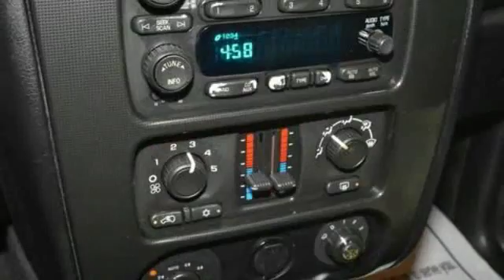2007 GMC Envoy SLE Hillside NJ 07205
2007 GMC Envoy SLE